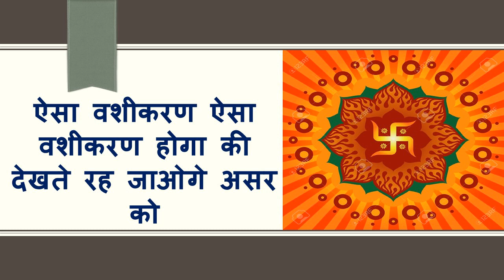कसम खाती हु रात के 12 बजते प्यार के फ़ोन पर फ़ोन आएंगे रुकेंगे नहीं